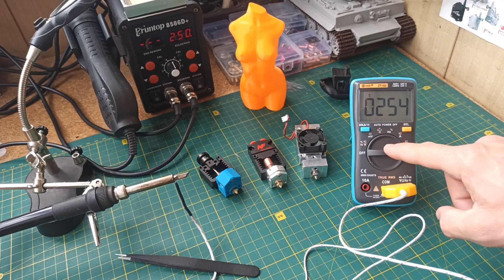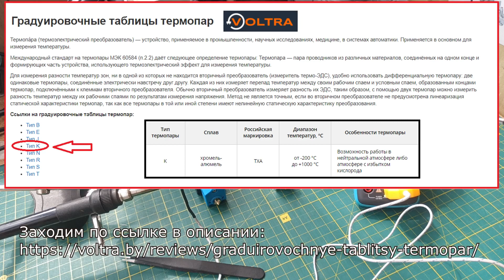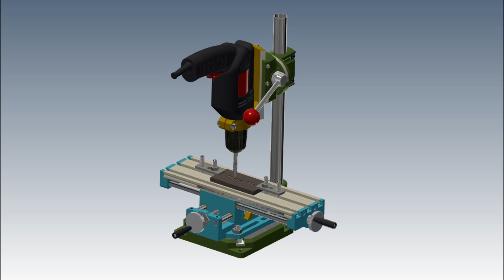Как измерить температуру мультиметром, Градуировочные таблицы термопар